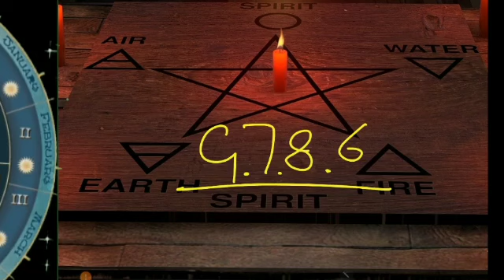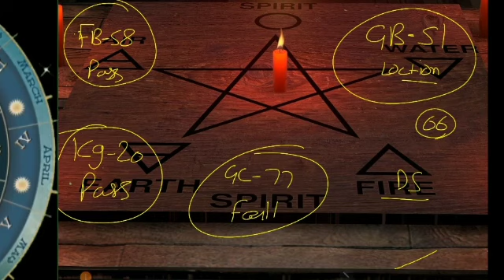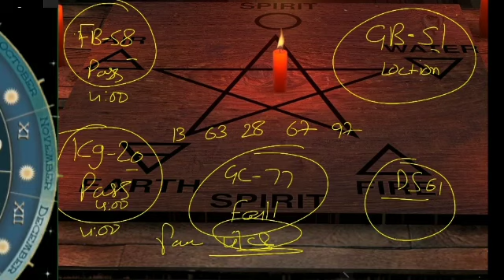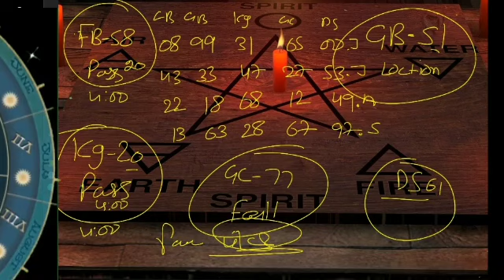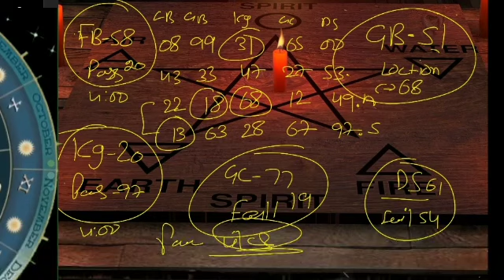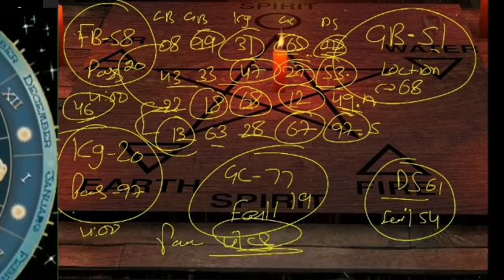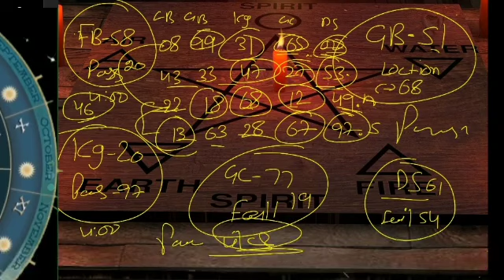❤️UNKI CURRENT FEELINGS TODAY | HINDI TAROT CARD READING | THE DIVINE TAROT